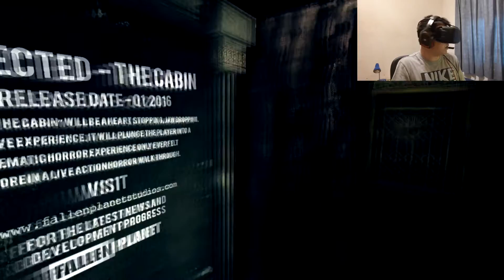¡Terror en OCULUS RIFT! "Affected The Manor"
El juego más terrorífico de Oculus Rift DK2!